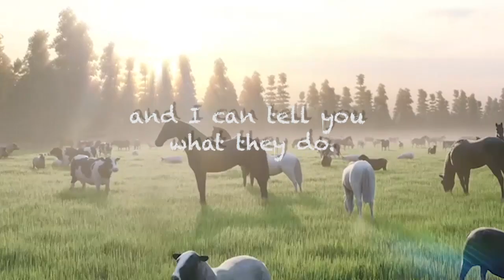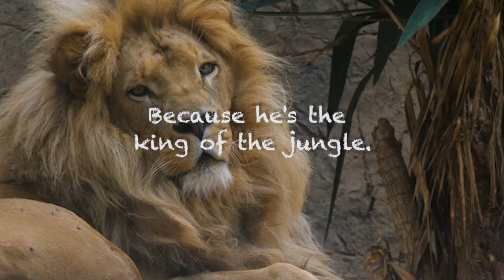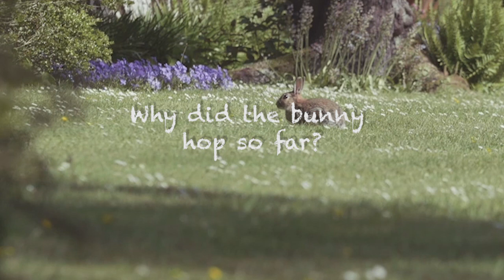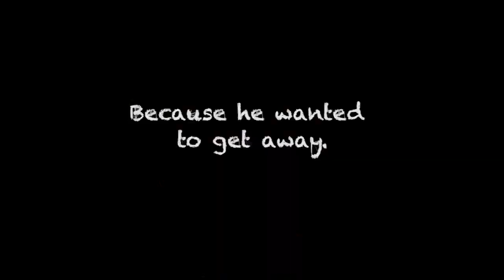Chicken Song (Aubriana)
Personalized Preschool Educational Song About Animals (Aubriana)